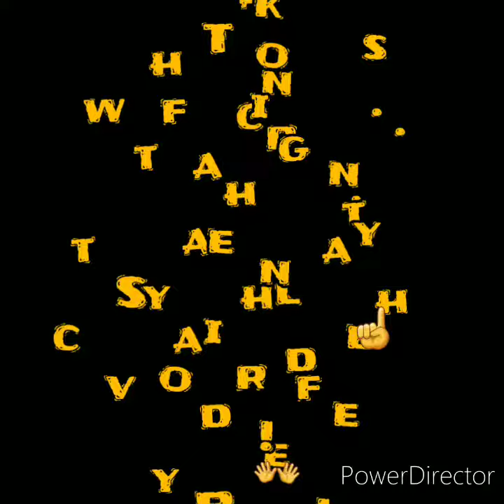Washing hands thoroughly